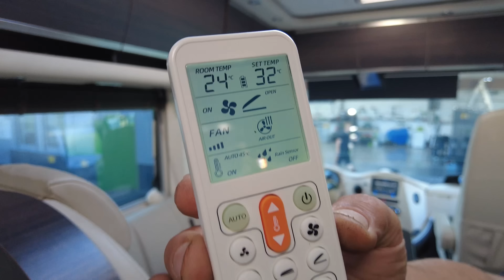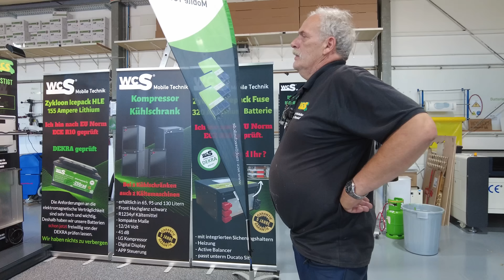Das Fenster ist eingebaut | WCS Goch